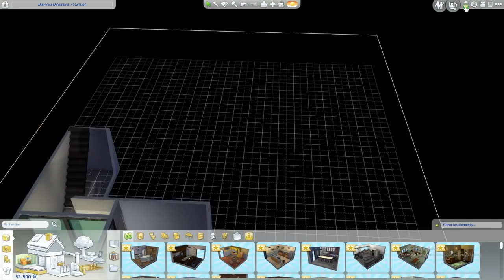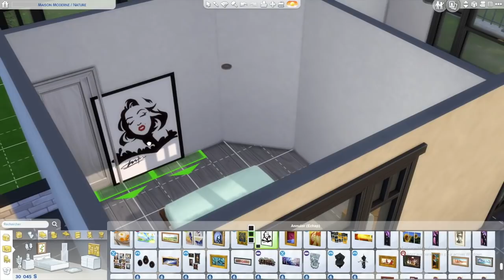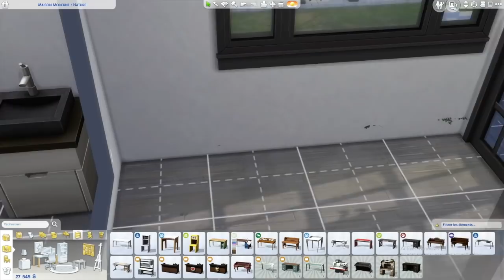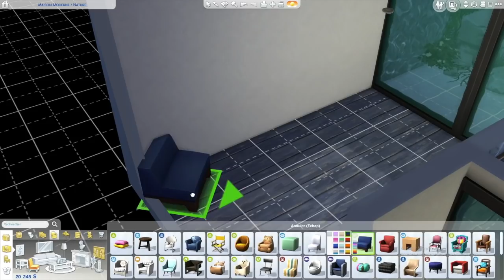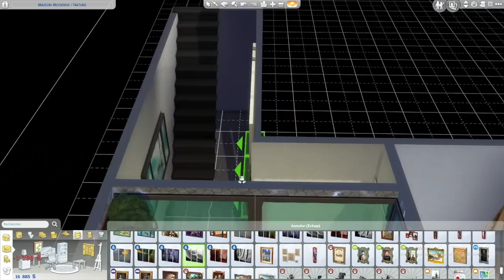Sims 4 : La maison, classe et minimaliste, de Mathilde - Mes abonnés, Les fondateurs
Hey c'est Nyska34 et aujourd'hui mes petits noobs on se retrouve pour une nouvelle vidéo sur les Sims 4 pour une vidéo où je vous demande de participer.
Vous deviez me créer les bases d'une maison, soit les fondations et moi je m'occupe de la décorer (d'où le titre de la série).

Pour ce premier volet, je voulais impérativement commencer par Mathilde !!
J'espère vraiment que le style que j'ai donné à la maison plaît à Mathilde, en tout cas, moi, je me suis éclatée à la faire !

Wattpad : Nyska34
Galerie Sims 4 : Nyska34